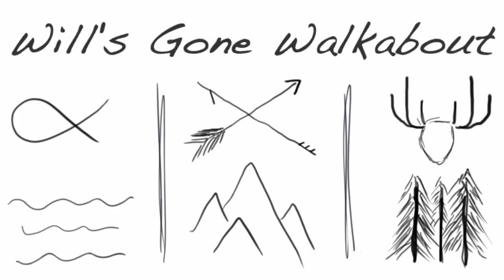Trailer - Spearfishing and Fishing Kodiak Alaska.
Trailer for upcoming episode.

Six mates spearfishing and fishing Kodiak Island with Alaska Adventure Cruises